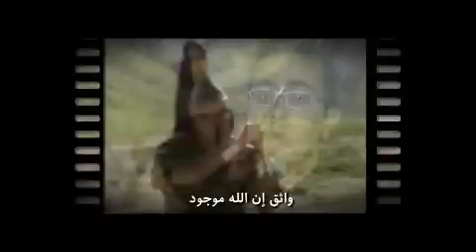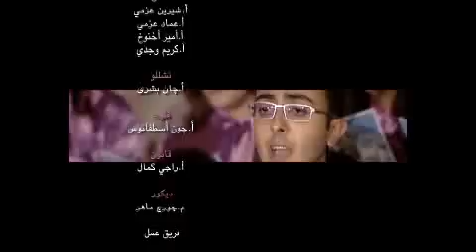كورال شباب الأتبا رويس - ترنيمة الله موجود